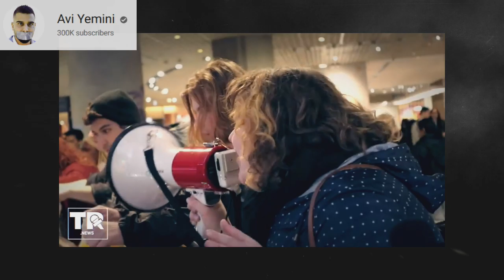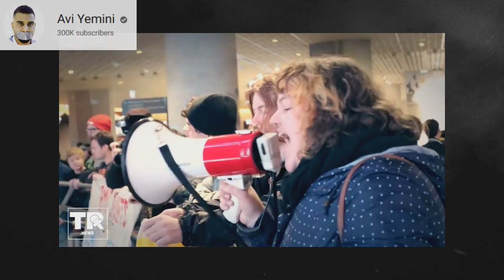Privileged Youth of Australia Demand Climate Action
Climate activists or extras from a Mad Max movie? These kids have a lot of time to waste while not actually demanding anything specific.